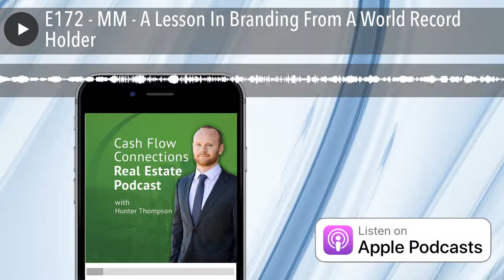E172 - MM - A Lesson In Branding From A World Record Holder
In this Monday Minutes episode, Hunter discusses how to use the tools available to you to create a well-known brand and to get people to know your name.

Interested in investing with Hunter? Visit asymcapital.com